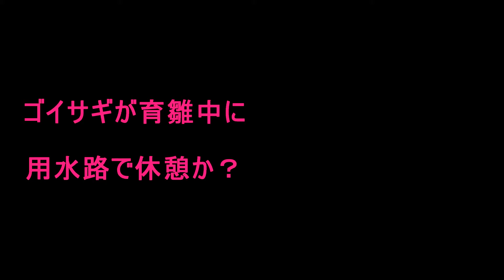ゴイサギが育雛中に用水路で休憩か？